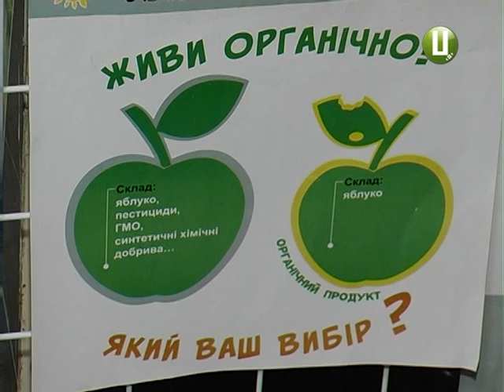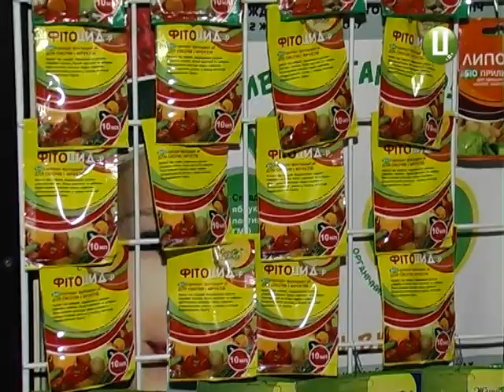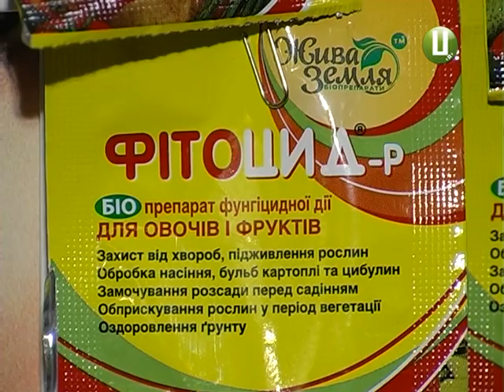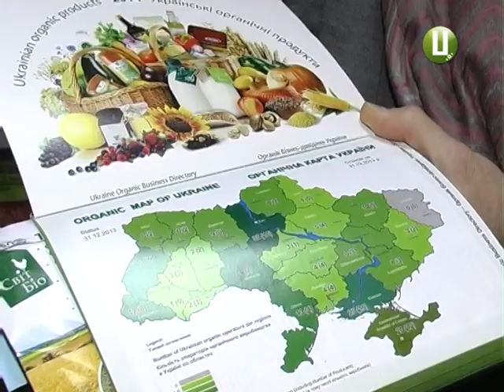ХОДТРК "Поділля-центр" - Органіка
Майбутнє аграрної галузі - в органічному виробництві. Так вважають сьогодні не лише екологи та захисники навколишнього природного середовища, а й фахівці агропромислового комплексу області.